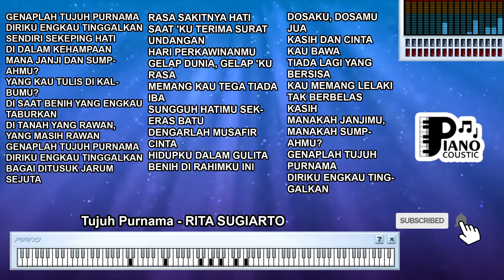TUJUH PURNAMA RITA SUGIARTO DANGDUT KOPLO KARAOKE LIRIK ORGAN TUNGGAL KEYBOARD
. "Tujuh Purnama" oleh Rita Sugiarto: Merenungkan Cinta dan Keabadian dalam Kenangan

Lagu "Tujuh Purnama" yang dinyanyikan oleh Rita Sugiarto adalah sebuah karya musik yang penuh dengan makna tentang cinta, keabadian dalam kenangan, dan perasaan yang mendalam. Dengan melodi yang menghanyutkan dan lirik yang puitis, lagu ini mengajak pendengar untuk merenungkan tentang arti dari cinta yang melekat dalam ingatan dan kenangan. Meskipun sering dinyanyikan dalam suasana karaoke atau pertunjukan musik, liriknya menyimpan pesan yang lebih dalam tentang perasaan yang mendalam dan kenangan yang tak terlupakan. Mari kita telaah lebih dalam tentang arti dan signifikansi yang terkandung dalam lagu ini.

Latar Belakang dan Konteks Lagu

"Tujuh Purnama" adalah lagu yang mengandung elemen cinta, keabadian dalam kenangan, dan nostalgia. Dinyanyikan oleh Rita Sugiarto, salah satu diva dangdut legendaris Indonesia, lagu ini telah menjadi salah satu lagu yang sangat populer dan ikonik di dunia musik dangdut.

Tafsir dan Makna

Lirik lagu "Tujuh Purnama" menggambarkan perasaan cinta yang mendalam dan kenangan yang tak terlupakan. Lagu ini mencerminkan tentang keabadian cinta dalam ingatan.

Lirik "Bersamamu tujuh purnama, kuhabiskan waktu begitu singkat" mengandung makna tentang intensitas perasaan cinta dan waktu yang berlalu begitu cepat.

Cinta yang Melekat dalam Kenangan

"Tujuh Purnama" juga mengandung pesan tentang cinta yang melekat dalam kenangan. Lagu ini mengajak pendengar untuk merenungkan tentang arti dari perasaan cinta yang mengisi hari-hari.

Lirik "Kini engkau pergi tinggalkan aku, semua kenangan t'lah terukir abadi" mengandung makna tentang abadinya kenangan dalam hati.

Kehadiran dan Kepergian dalam Cinta

Lagu ini bisa diartikan sebagai pesan tentang kehadiran dan kepergian dalam cinta. Frasa "Pernahkah kau dengar, sayangku t'lah datang" mengandung makna tentang perasaan yang hadir dalam cinta.

"Tujuh Purnama" oleh Rita Sugiarto adalah contoh bagaimana musik bisa menggambarkan perasaan cinta yang mendalam dan kenangan yang tak terlupakan. Melodi yang menghanyutkan dan lirik yang puitis mengajak pendengar untuk merenungkan arti dari cinta yang melekat dalam ingatan dan kenangan. Terlepas dari suasana di mana lagu ini dinyanyikan, pesan dan makna dalam "Tujuh Purnama" akan selalu mengingatkan kita akan kekuatan cinta dalam mengisi hari-hari dengan kenangan yang tak terlupakan.

Genaplah tujuh purnama
Diriku engkau tinggalkan
Sendiri sekeping hati
Di dalam kehampaan
Mana janji dan sumpahmu?
Yang kau tulis di kalbumu?
Di saat benih yang engkau taburkan
Di tanah yang rawan, yang masih rawan
Genaplah tujuh purnama
Diriku engkau tinggalkan
Bagai ditusuk jarum sejuta
Rasa sakitnya hati
Saat 'ku terima surat undangan
Hari perkawinanmu
Gelap dunia, gelap 'ku rasa
Memang kau tega tiada iba
Sungguh hatimu sekeras batu
Dengarlah musafir cinta
Hidupku dalam gulita
Benih di rahimku ini
Dosaku, dosamu jua
Kasih dan cinta kau bawa
Tiada lagi yang bersisa
Kau memang lelaki tak berbelas kasih
Manakah janjimu, manakah sumpahmu?
Genaplah tujuh purnama
Diriku engkau tinggalkan